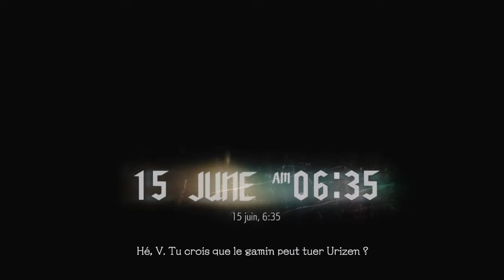LA MORT DE V? #4*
beaucoup de mystère entoure ce personnage, et cet épisode est l'occasion d'en apprendre plus sur celui dont le passé semble etre inconnu pour tout. Dans cette nouvelle vidéo, V continue son chemin  sans Nero et tout se passe bien jusqu'à ce que ...